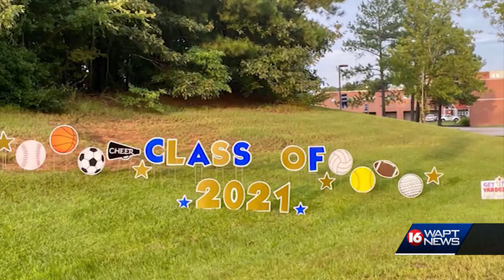Editorial: 2021 Graduation